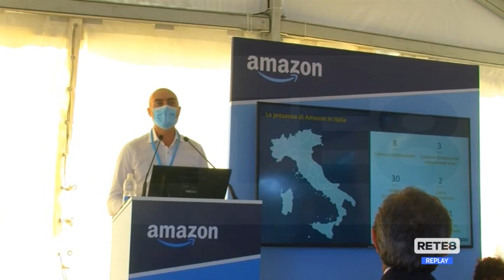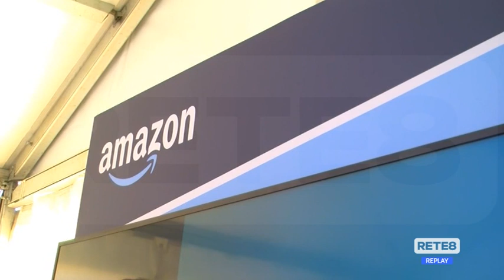San Salvo - Amazon presenta il nuovo centro di distribuzione